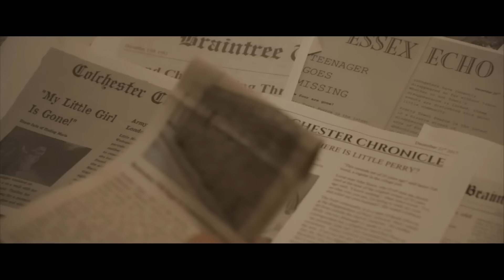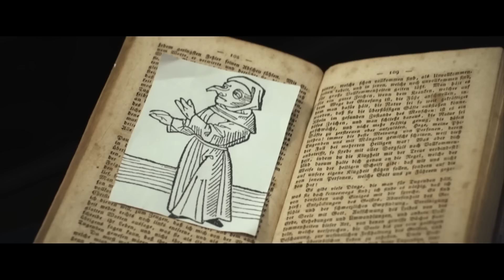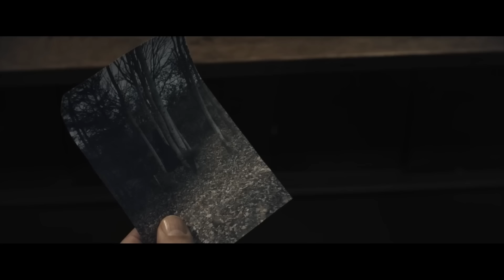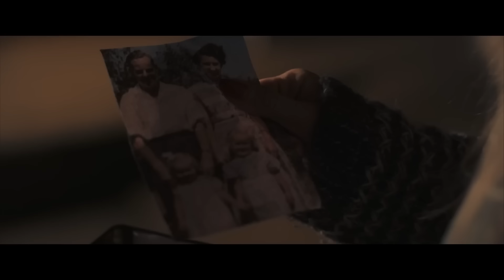Comment Battre LA SORCIÈRE CANNIBALE Dans MOTHER KRAMPUS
Si un démon diabolique venait tuer tous les habitants de votre ville le jour de Noël, que feriez-vous?